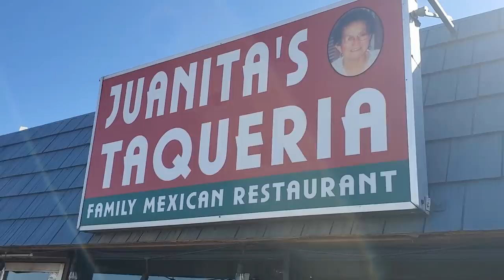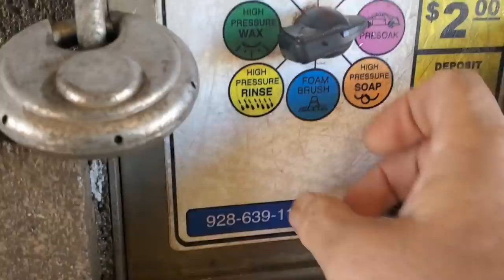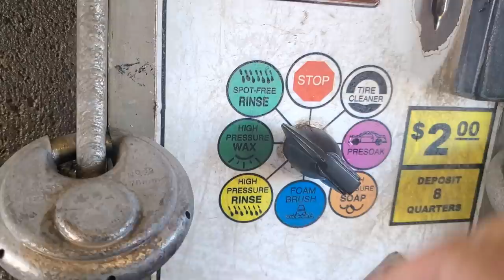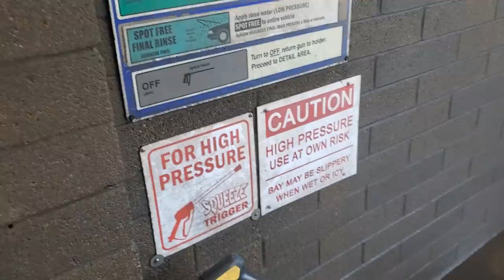Guess Who's Back With RV? My Very Best Redneck-Gringo Spanish Attempt And Future Travel Plans!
In Today's RV VLOG I Share Who Came Back To Camp, I Grab A Bite To Eat, KLR650 Is Ready To Pick Up After Major Service. Hope you all enjoy! CVK